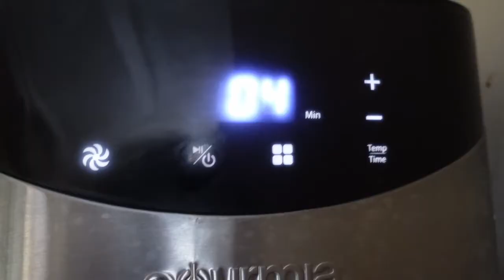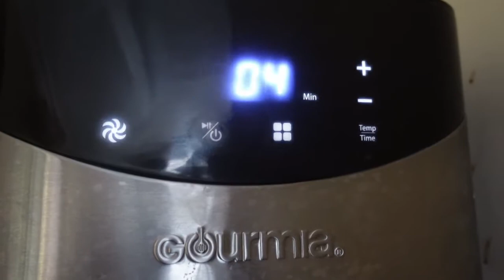Italian Style Baguette in Two Different Ways ( Baked and Salad ) 🥗